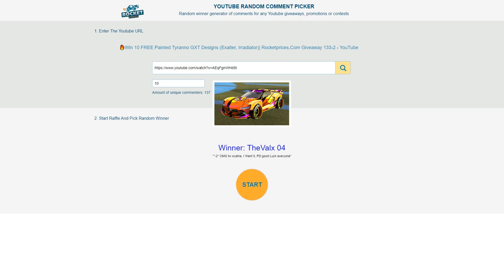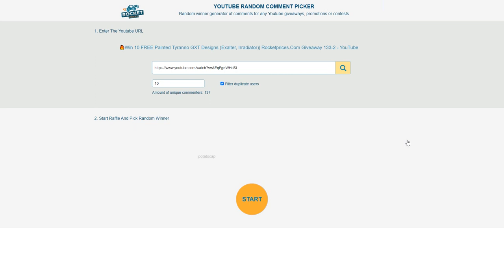🏆Congrats To 10 Winners of Rocket League Giveaway 133-2, Claim Your Rewards From RocketPrices.Com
Congratulations to 10 lucky winners of our Rocketprices.com Rocket League Items Weekly Giveaway 133-2 claim your rewards (Tyranno GXT, Exalter, Irradiator) in 15 days (from May 13th).
❗Note: The Time For Claim Reward is 15 Days After Winner List Announced (May 13th - May 27th, 2021). So if you have not redeemed your reward, please hurry up!
🎁No win? Never give up! Go to watch and comment on our video to Join Weekly Giveaway 134-2 To Win 10 Painted Werewolf Car Designs (Tora & Dire Wolf) & White Octane.
💰Promotion for Buying Rocket League Items On RocketPrices.Com💰
💰Buy New Rocket League Season 3 Rocket Pass Items, All Rocket Pass Pro Items, Credits, Blueprints, Black Market Decals, Exotic Wheels
⭐Winner 1 - eet eet | Reward 1
⭐Winner 2 - Muhammad Bin Tariq | Reward 2
⭐Winner 3 - Alejandro Araya | Reward 3
⭐Winner 4 - TheValx 04 | Reward 4
⭐Winner 5 - DumbOstrich Gaming | Reward 5
⭐Winner 6 - MrTwisterZ | Reward 6
⭐Winner 7 - Gabriel Goxhaj | Reward 7
⭐Winner 8 - V1per | Reward 8
⭐Winner 9 - Ьigsтоик - | Reward 9
⭐Winner 10 - Jack Servais | Reward 10
To be fair for all players, we will only send ONE reward to ONE game ID (If there are two or more reward orders related to the same single game ID, only ONE reward will be sent to this game ID, and the extra winners will be picked on next giveaway to get the extra rewards) So we do suggest one player only use one youtube account to join the giveaway!
►5) Once your Reward Order confirmed, our trader will invite you in-game for trading, please accept friend invites on time. You can track your Reward Order status anytime, or check delivery on 24/7 LiveChat